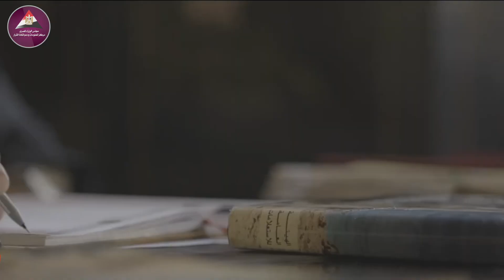اللواء هشام الحلبي يوضح تفاصيل جديدة في نصر أكتوبر العظيم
حلول غير تقليدية اعتمدت عليها مصر لتحقيق نصر أكتوبر العظيم، والذي واجهت مصر خلاله مشاكل بالغة التعقيد، لكنها نجحت في تجاوزها بشكل غير نمطي، خاصة من خلال تصميم مضخات مياه بمواصفات خاصة لسحب المياه من القناة، لدفعها نحو الرمال الموجودة على الساتر الترابي بحسابات هندسية لاختراق الساتر خلال ست ساعات.
المزيد في سياق الفيديو التالي:

تابعوا حساباتنا على منصات التواصل الاجتماعي المختلفة